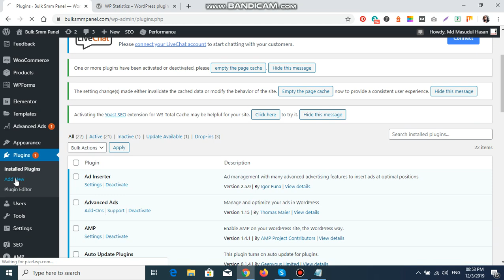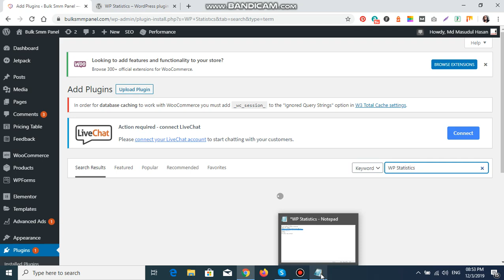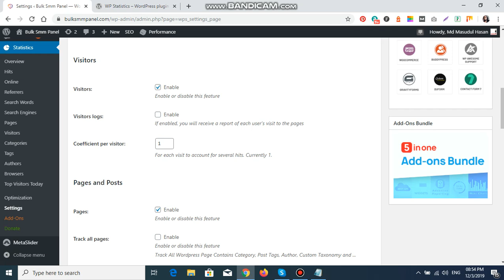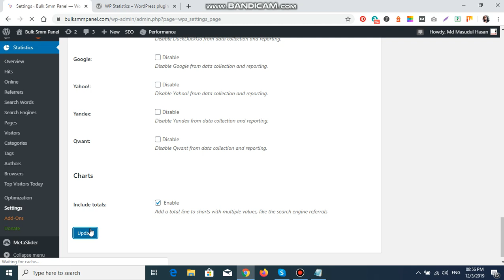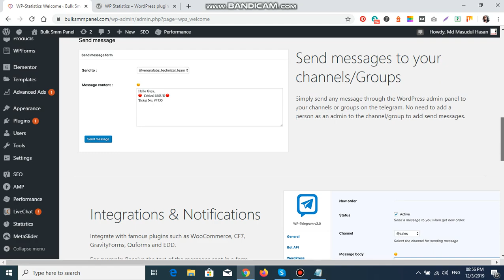Write a SEO youtube video title about Wordpress Statistics | WPStatistics plugin Installation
Looking to gain insights into your WordPress site's performance? This video provides a comprehensive guide on WordPress statistics and the installation of the WPStatistics plugin. Perfect for beginners and experienced users alike, this tutorial will help you make the most of your website analytics.

In this video, you'll learn:

An overview of WordPress statistics and their importance.

How to install and set up the WPStatistics plugin.

Step-by-step instructions for configuring the plugin settings.

Tips for interpreting and utilizing your website's analytics.

Best practices for tracking and improving your site's performance.

Real-world examples of how WPStatistics can benefit your website.

Why you should watch:

Clear and detailed guidance for setting up the WPStatistics plugin.

Practical tips for leveraging WordPress statistics to optimize your site.

Stay updated with the latest tools and techniques in website analytics.

Enhance your website's performance with actionable insights and data.

Suitable for all skill levels, from beginners to advanced users.

Let's take your WordPress site to the next level!